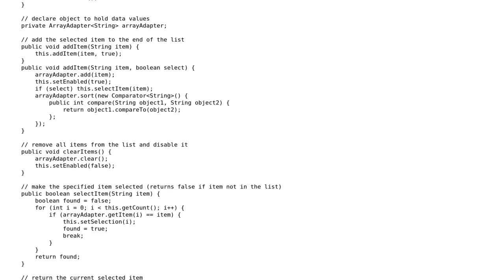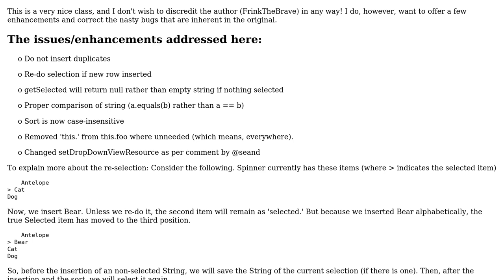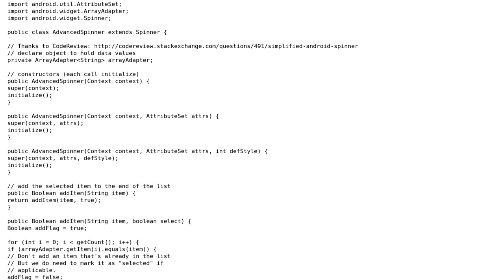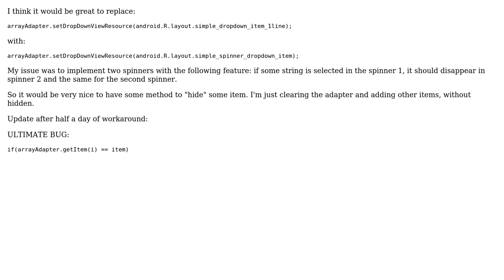Code Review: Simplified Android Spinner (3 Solutions!!)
Code Review: Simplified Android Spinner

With thanks & praise to God, and with thanks to the many people who have made this project possible! | Content (except music & images) licensed under CC BY-SA | Music | Images & others | With thanks to user user6943 user Jamal user FrinkTheBrave user Eric Bowman - abstracto user Dennis and the Stack Exchange Network Trademarks are property of their respective owners. You are responsible for your own actions.